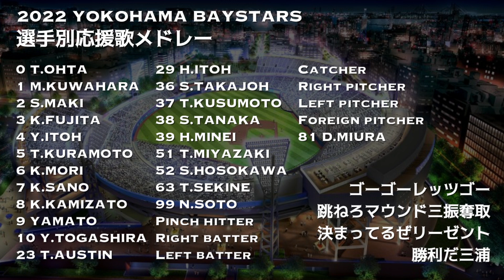2022年 横浜DeNAベイスターズ 選手別応援歌メドレー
石井浩郎流用🙌
牧選手のファンファーレと楠本選手の応援歌が特に好きです。

※選手一覧にて# 31 柴田選手 の名前が抜けていました。申し訳ありません。
×TOGASHIRA→○TOBASHIRA

※動画広告が流れる時がありますが、現在当チャンネルでは広告による収益を一切受け取っていません。ご理解の程よろしくお願い致します。